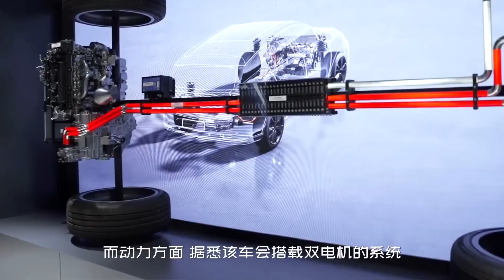КИТАЙ УЖЕ НЕ ДОГНАТЬ! ПО-НАСТОЯЩЕМУ КРУТОЙ КИТАЙСКИЙ ЭЛЕКТРОМОБИЛЬ 2025 ГОДА (BYD X-DREAM CONCEPT)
По-настоящему крутой китайский электромобиль 2025 года!
Посмотрите также про:
Новые китайские электромобили 2025 года. Что может быть лучше китайского электрокара? Только концептуальный китайский электрокар. Byd X-Dream Concept показывает, как эволюционирует дизайн топовых моделей BYD. Впрочем, в основе всё равно лежит стиль Dragon Face, как у последних творений бренда. А теперь подробнее про китайский электромобиль 2025 года.

Боковой вид не менее интересен. Особого декора здесь нет, разве что подсветка порогов вровень с нижней гранью переднего и заднего бамперов. Но главной изюминкой здесь являются двери. Они распахиваются от центра, буквально как ворота, открывая вид в просторный комфортабельный салон. Новые китайские автомобили 2025 года.

Сзади дизайн тоже вполне спокойный, фонари разделены на четыре четырехугольника каждый, а также объединены оптической линией, проходящей по крышке багажного отделения. И на этом все, остается добавить только пластиковую вставку в нижней части бампера. Более филейная часть ничем не примечательна.

Ну а теперь к салону. В дизайне китайский электромобиль 2025 года использует элемент, названный «китайский узел», тема переплетающихся элементов продолжена и в интерьере, где также применена традиционная китайская техника с использованием лака. Авторы Byd X-Dream Concept хотели создать внутри «ощущение природного пейзажа, гор и рек». Приборная панель небольшая, цифрового типа. Дисплей управления функциями электрокара расположен ровно посередине, угловатый и довольно большой. Новые китайские авто 2025 года.

Теперь перейдем непосредственно к платформе и моторам. Архитектура e-platform 3.0 в этом списке представляется наиболее важной. Она явится основой пересмотренной архитектуры кузовов, получит электрические компоненты более компактные, лёгкие и эффективные, чем предшественники (комбинированные приводные модули, называемые «восемь в одном»). Общая эффективность системы заявлена на уровне 89% и выше, а расход энергии на 100 км окажется на 10% ниже, чем в прошлых Бидах. В том числе потому, что во всех легковушках на e-platform 3.0 стандартным оснащением будет тепловой насос, а коэффициент сопротивления воздуху у некоторых моделей составит 0,21.

В e-platform 3.0 литиево-железофосфатная 800-вольтовая батарея Blade является частью силовой структуры кузова. Китайский электромобиль 2025 года. Кроме того, стандартным станет принцип построения cell-to-pack, то есть от литиевых ячеек — сразу к полной батарее.

Эта платформа будет использовать новые электрическую и электронную архитектуры, новую же операционную систему BYD OS, созданную самой компанией. Платформа позволит строить самые разные модели, от компактных до крупных и мощных (в топ-версиях обещан разгон с нуля до 100 км/ч за 2,9 с). Платформа обеспечит для топовых моделей Бида пробег на одной зарядке в 1000 км и даже выше по циклу NEDC, а ещё ультрабыстрое пополнение заряда (150 км за первые пять минут). Новые китайские автомобили 2025 года.

Кстати, копания уверяет, что программное обеспечение будет не только само обновляться, но и обучаться стилю вождения, а также помогать водителю в процессе управления автомобилем. Как будет выглядеть новый китайский электромобиль 2025 года – остается только догадываться. Учитывая технологическую составляющую Китая, такая фишка вполне может быть ими реализована. И если она будет корректно работать, это станет прорывом в аспекте искусственного интеллекта для ассистирующих систем.

Как вам китайские электромобили 2025 года?